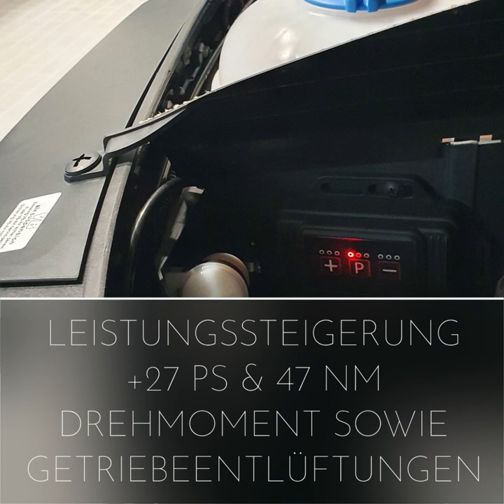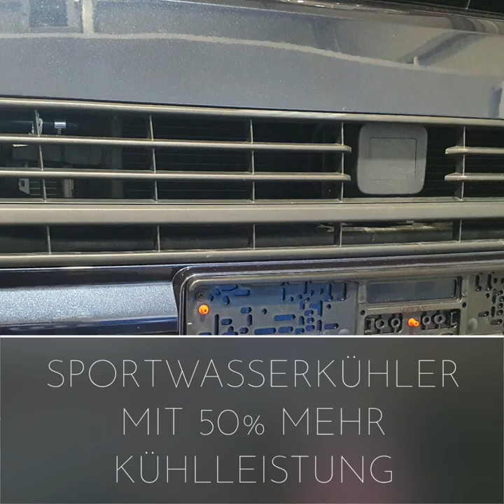Sonderumbau VW T6 California Offroad Island Paket mit VB 4C Luftfahrwerk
Für alle Offroad-Freunde hier ein Video zum Sonderumbau Island-Paket
Hier die wichtigsten Info´s zum Umbau:
VB-4C Vollluftfahrwerk mit Auto-Level-Funktion & Auflastung auf 3.300 kg
18'' Delta Felgen mit Offroad-Reifen BF Goodrich
massiver Unterfahrschutz durchgehend von Motor bis Differential mit Schwellerschutz
Leistungssteigerung +27 PS & 47 NM Drehmoment sowie Kennfeldlinenanpassung Gaspedal
verstärkter Wasserkühler & Gewebeschlauchpaket
Motorluftansaugung und Getriebeentlüftungen nach oben gelegt
verstärkte Heckklappendämpfer & Heckträgerhaltesystem
LED-Zusatz-Scheinwerfer

Gerne erstellen wir Ihnen auch ein Angebot für Ihren Wunschumbau.

Egal für welchen Einsatz Sie Ihren Bus benötigen, wir haben die passenden Lösungen für Ihren Bulli.

Gerne können Sie uns Ihre Anfrage jederzeit per Mail zusenden oder uns telefonisch kontaktieren:
Ansprechpartner: Michael Rauscher

Autohaus Johann Rauscher
Eu-Neufahrzeuge & freie Werkstatt
St.-Andreas-Str. 39
86633 Neuburg/Donau
Germany
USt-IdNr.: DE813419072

Weitere Informationen zum offiziellen Kraftstoffverbrauch und zu den offiziellen spezifischen CO₂-Emissionen und ggf. zum Stromverbrauch neuer Pkw können dem Leitfaden über den offiziellen Kraftstoffverbrauch, die offiziellen spezifischen CO₂-Emissionen und den offiziellen Stromverbrauch neuer Pkw entnommen werden. Dieser ist an allen Verkaufsstellen und bei der Deutschen Automobil Treuhand GmbH unentgeltlich erhältlich, sowie oder